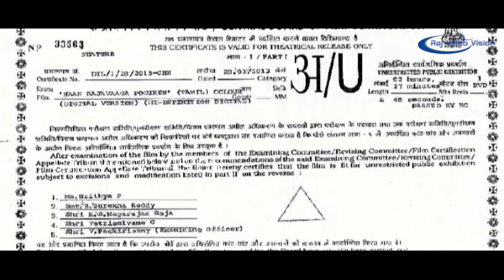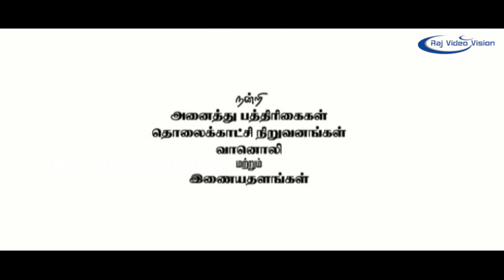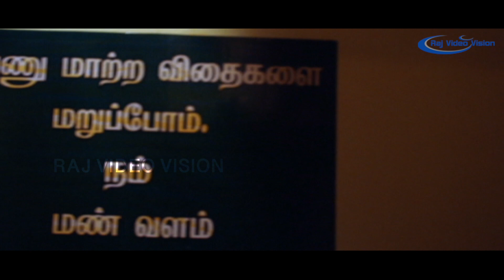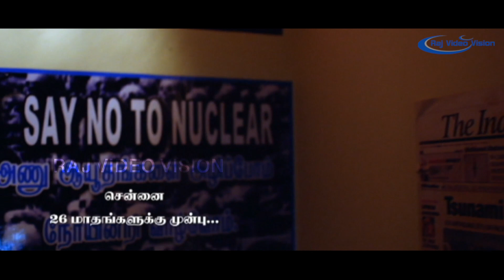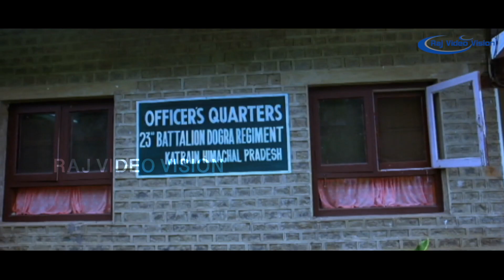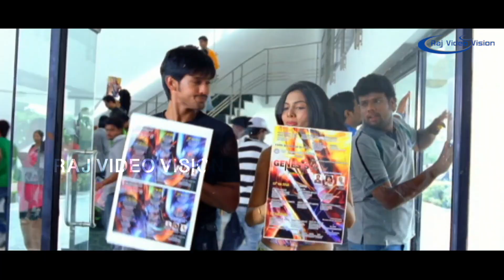Naan Rajavaga Pogiren Full Movie Part 1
Naan Rajavaga Pogiren (I am going to become a king) is a 2013 Indian Tamil-language masala film written and directed by Prithvi Rajkumar. The film stars Nakul, Chandini Tamilarasan, and newcomer Avani Modi.

Directed by Prithvi Rajkumar
Produced by K. Dhanasekar
Written by Prithvi Rajkumar
Vetrimaaran
(dialogues)
Starring Nakul
Chandini Tamilarasan
Avani Modi
Cinematography Velraj
Edited by Prakash Mappu
Production
company
Udhayam VLS Cine Media
Release date
26 April 2013
Country India
Language Tamil